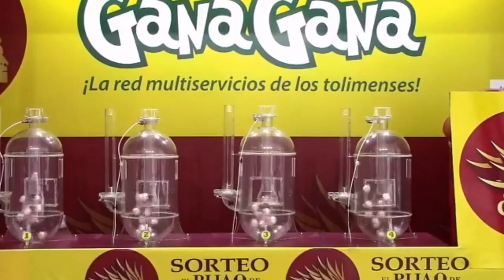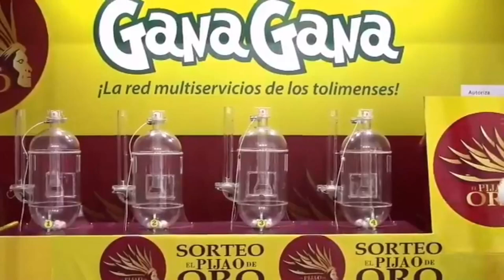PIJAO DE ORO Resultado del JUEVES 17 de febrero del 2022 ✅🥇🔥💰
Hola buenas tardes, te presentamos los resultados de las loterías y chances en Colombia, vamos con el Resultados del Chance Pijao de Oro del JUEVES 17 de febrero de 2022.